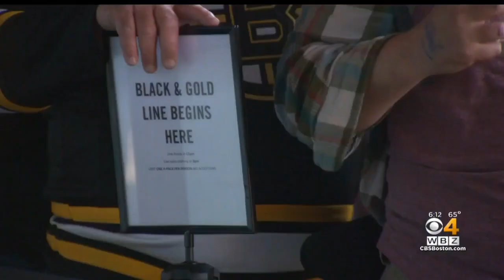Sam Adams Releases 'Black & Gold' Beer Celebrating Bruins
Sam Adams fans lined up early outside the Jamaica Plain brewery for the limited edition "Black and Gold" lager. WBZ-TV's Bill Shields reports.